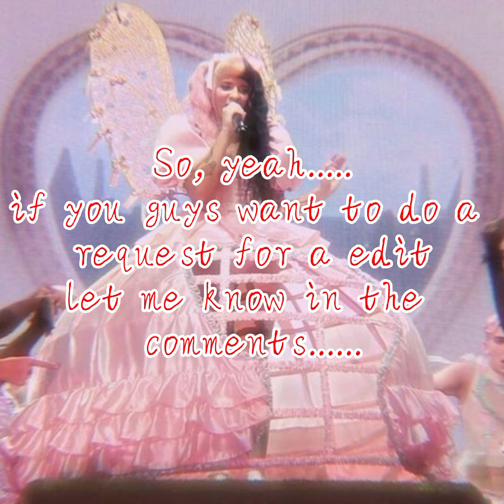🕷I HAVE AN IDEA FOR OCTOBER THIS YEAR!!!!🕷